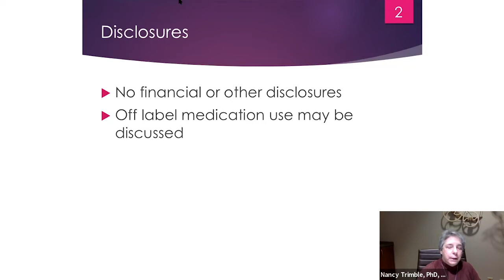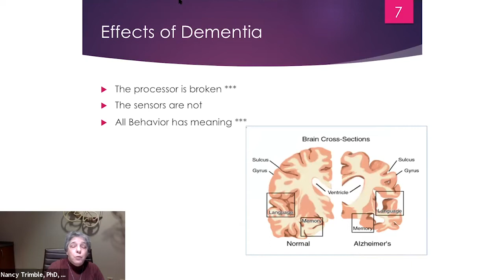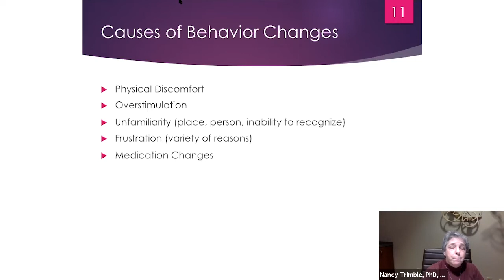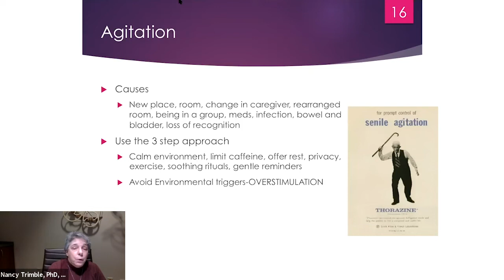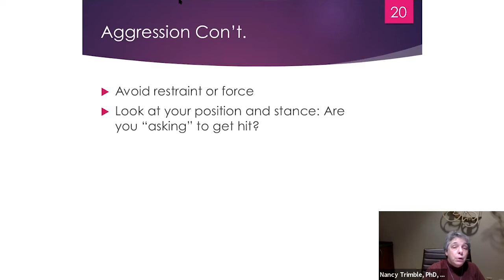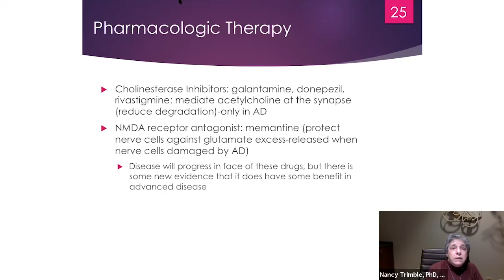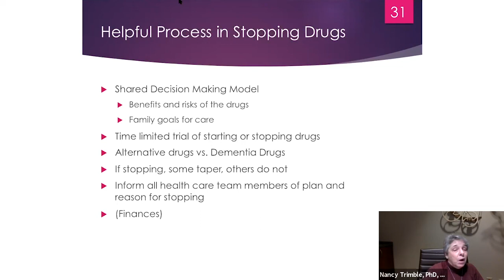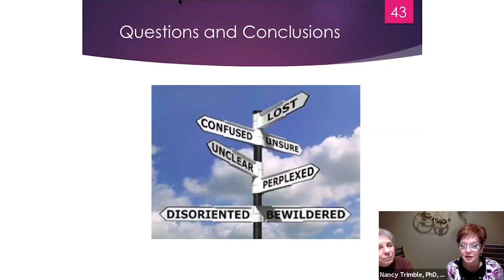“D” is for Dementia– Part 2: Dimensions in Dementia Care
Difficulties for families and patients facing dementia include a number of facets. One is recognizing dementia as a terminal, life-limiting illness and the decision for hospice care. Secondly is dealing with some of the common behaviors including repetition, wandering, agitation, and aggression. As the disease progresses health care providers and care-givers must adjust to the growing cognitive impairments. Hospice discussion tips, behavioral interventions, and some limitations to certain medications will be presented.

Presenter: Nancy Trimble PhD, RN, APRN, Clinical Team Liaison and Focused Care Geriatric/Neuro at Ohio’s Hospice of Dayton
0:00 - 2:52 Introduction
2:53 - 22:16Background Information on Dementia
22:17 - 26:12 3 Step Approach
26:13 - 45:34 Dementia Behaviors
45:35 - 53:04 Pharmacologic Therapy
53:05 - 59:36 Stopping Medications
59:37 - 1:05:55 Dementia as Terminal Illness
1:05:56 - 1:06:53 Questions and Conclusions